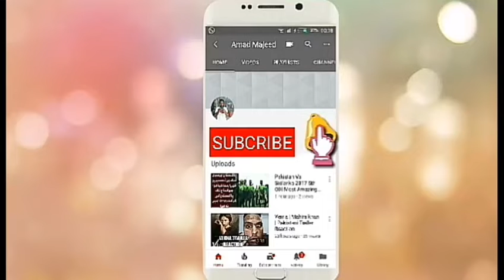Gully Boy Second Poster Out ,Teaser Out Soon , | Ranveer Singh, Alia Bhatt | 14 February 2019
Credit Links
Music in this video